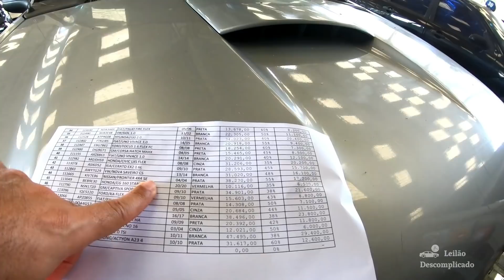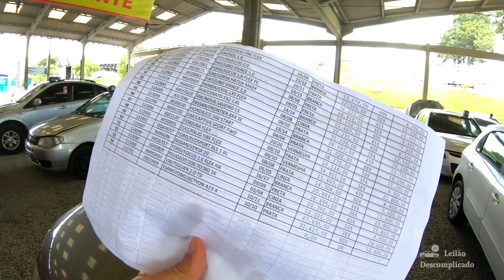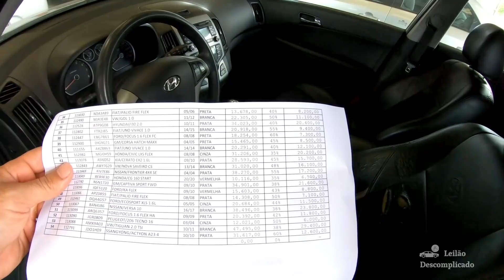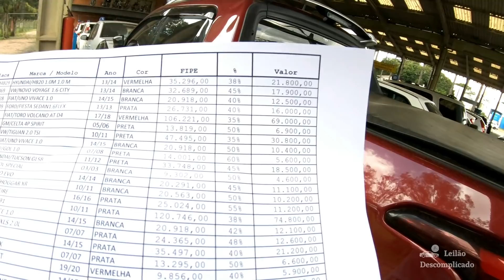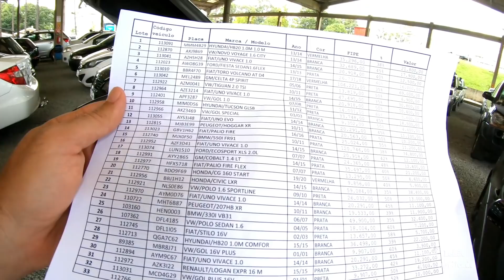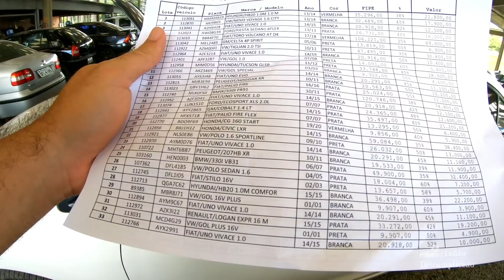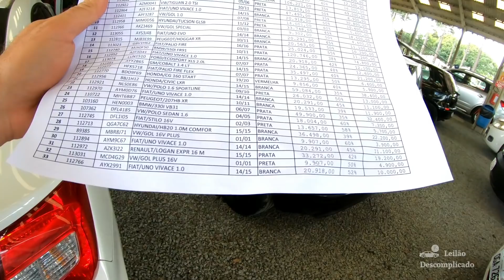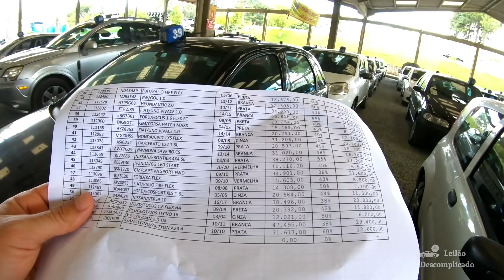OPORTUNIDADE LEILÃO em CURITIBA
Leilão Curitiba Dia 31/03

Leilão de Carros Retomados de Financiamento

GRUPO TELEGRAN